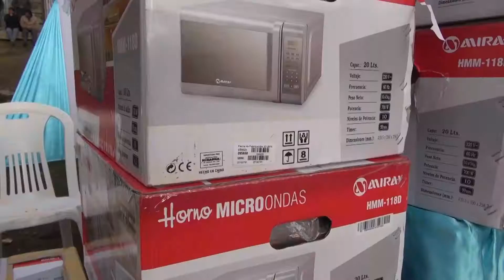GRP Microprograma 06 Diciembre 07 Min